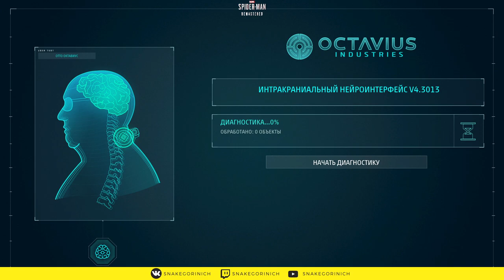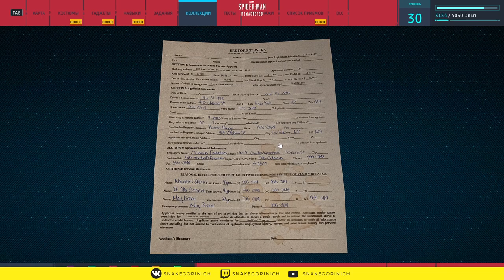MARVEL'S SPIDER-MAN REMASTERED. Прохождение 8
Это прохождение Marvels Spider-Man Remastered PC (2022):

Объединив усилия, Marvel и Insomniac Games придумали новую оригинальную историю про Человека-паука, непохожую на те, что вы знаете по комиксам и фильмам. Этот Питер Паркер – опытный борец с организованной преступностью в Нью-Йорке. Он постоянно балансирует на грани, одновременно пытаясь привести в порядок свою личную жизнь, построить карьеру и защитить девять миллионов жителей, чьи судьбы зависят от его решений.

Большое Яблоко оживает в самом обширном интерактивном мире, созданном студией Insomniac. Свободно летайте на паутине по оживленным районам и наслаждайтесь роскошными видами достопримечательностей Манхэттена. Используйте окружение, чтобы побеждать злодеев во время эпических схваток, достойных лучшего киноблокбастера.